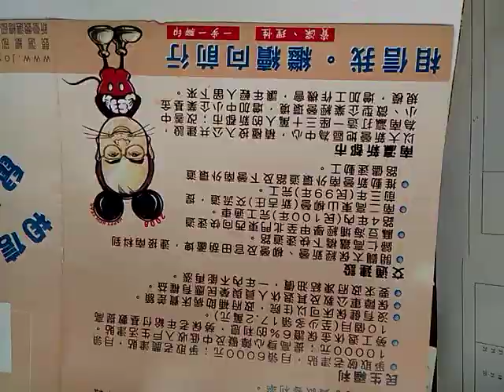VID 20190330 123215洪玉欽立委的文宣2008年曆加選區名勝照片